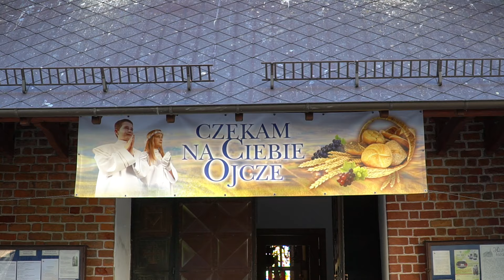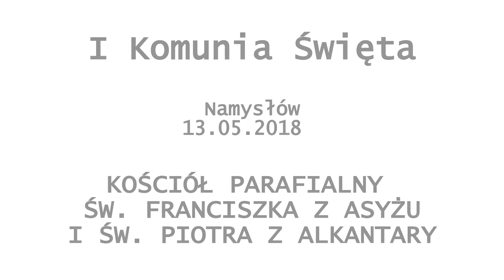Komunia św. Fanciszek Namysłów